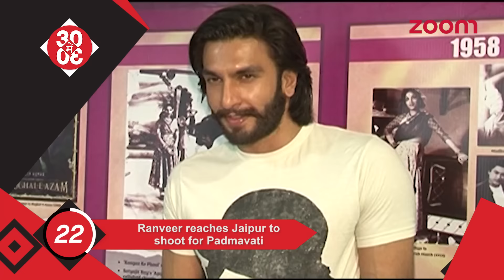Ranveer Reaches Jaipur To Shoot For Padmavati | Sunny Leone On SRK & Salman